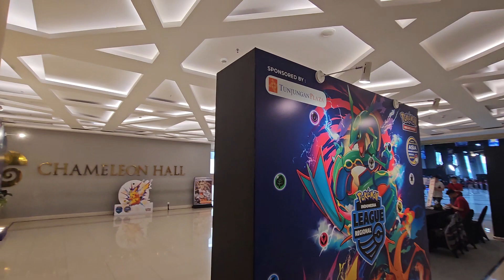The Last Days Pokémon® TCG™ Exhibition Surabaya!!!!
2-9 April 2023 Pokémon® Mitra Jawa Timur Present!!!
These Are Indonesian Pokémon® Event Equipment from Jakarta Right!!!
Media Partners: Radio Suara Surabaya®!!!